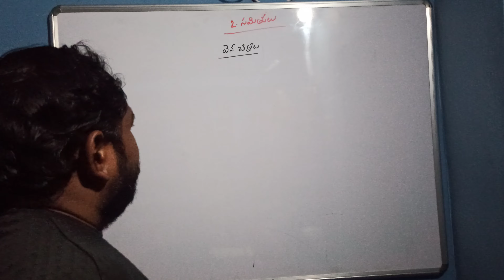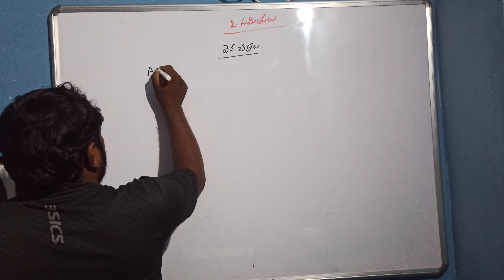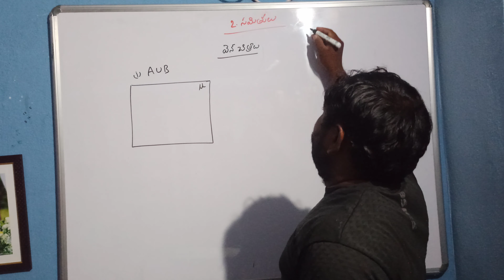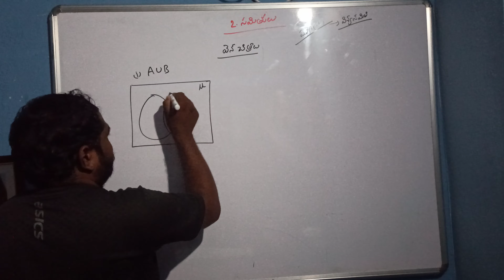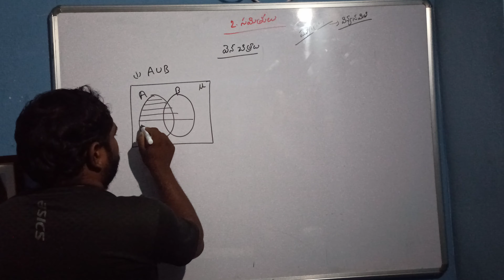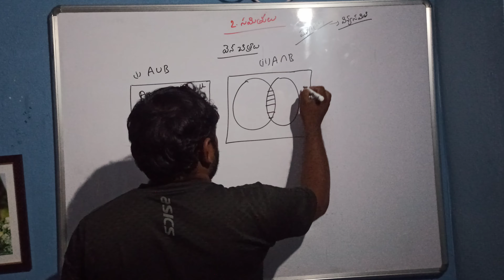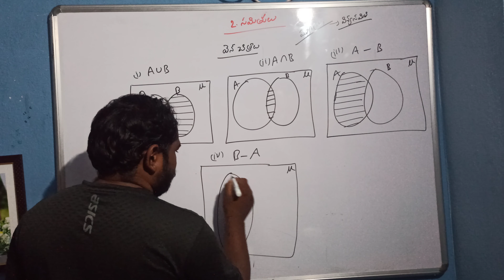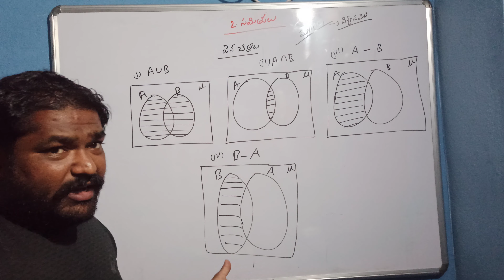10th maths sets part 7 wen diagrams,